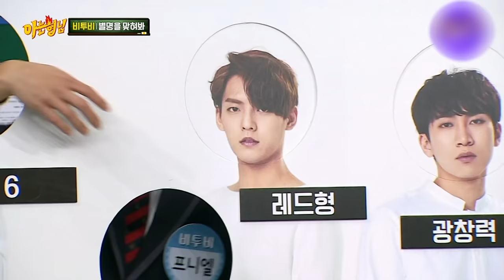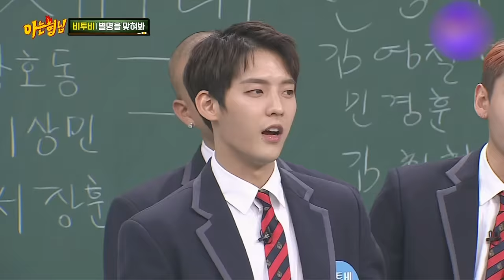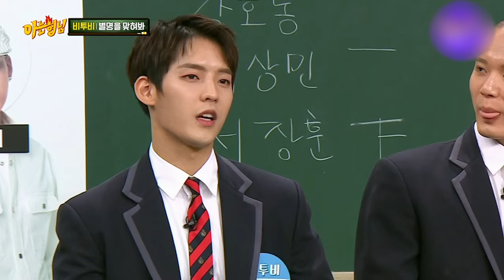BTOB Knowing Bros highlight🤣💙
Funniest idol BTOB in the world!💙